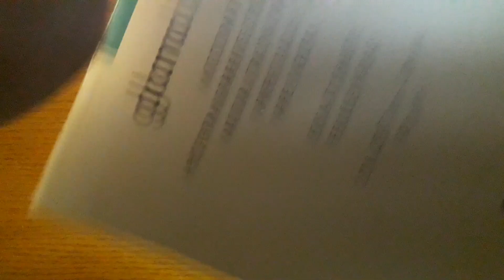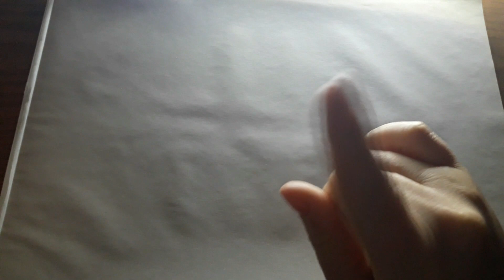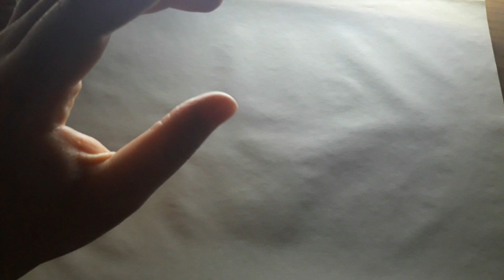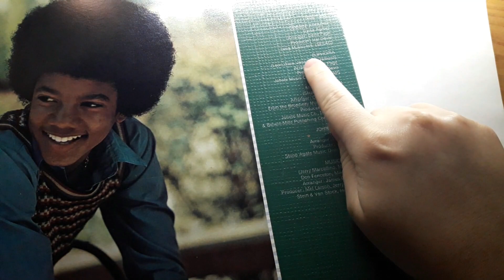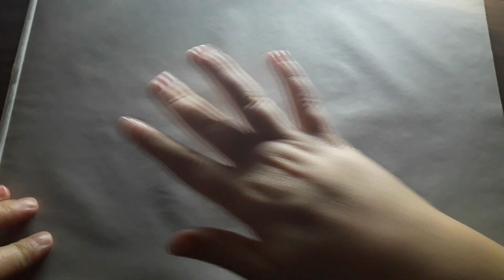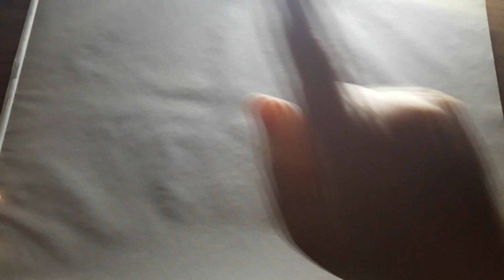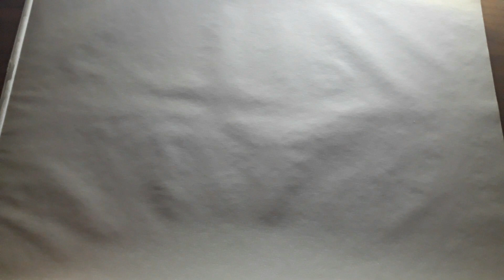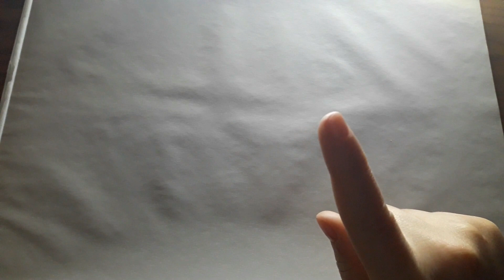ASMR Tracing Invisible Words • Guess The MJ Song Titles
Hey guys 🌸

Here is another tracing/guessing video. This time with Michael Jackson's songs 😉

I'm tracing kind of fast on this one.

At the end of the video, I left a "blooper" of a motorcycle passing by. It was 1 of the 4 I had to edit out and this was the quietest one. I actually found funny the way I froze just to save the flow of the video. It's been a while since I took this so I have forgotten most of it. At least I had fun editing and laughing at myself.

I also laughed so much at my "singing". I actually enjoy singing so much. I posted on Instagram stories (about 2 weeks ago) a clip of me softly singing "Liberian girl" and asked if you'd like a soft singing video and 3 people said yes 😆 I know I don't have the voice for singing ...but for singing someone to sleep...maybe?

Anyway
Hope you enjoy ʕ•ᴥ•ʔ ily💕
I'm here if you need me

ASMRt
Jay
I may get frustrated at how uncomfortable it is to take ASMR videos in my apartment because of the constant outside noises and in general non-existent sound insulation. But I'm honestly really grateful for our home. Yes, I would love to have a better one and maybe live at my own place someday, but that doesn't make it any less good than it is. We have everything that we need and I do find the right time and place to do whatever I want to. I feel that it's ok to want more in your life and still have gratitude for what you already have. After all, what you have right now is what you see every day. Changing the way you view it will only make your mood better 💕
-no links-
Follow me 🌸
Don't hesitate to DM me if you need to talk 💕
Oh, and if you're new here... Hello!

You can call me ASM-aRt, or ASMR-T 🌸
Or Jay if you want ʕ•ᴥ•ʔ
'T' is also for the *ｔｉｎｇｌｅｓ* that I wish you get as often as you'd like.
I might help you just a little if you let me 😊

If you liked this video please let me know by leaving a comment/like. I am uploading daily.

Please, don't ask me to send you stuff. Nothing I show on my videos is for sale (except for t-shirts and/or drawings of mine) nor I can send anything to you for free. Thank you ♡